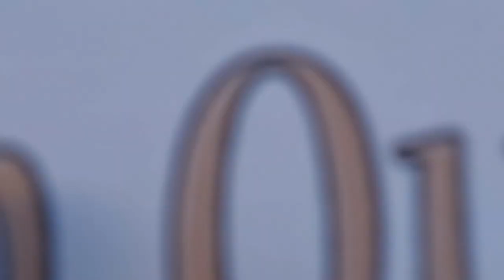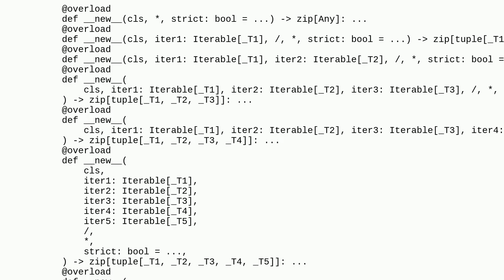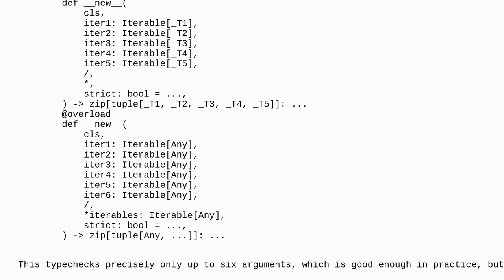Is it possible in Python to type a function that uses the first elements of an arbitrary sized ar...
Is it possible in Python to type a function that uses the first elements of an arbitrary sized arguments list

A special thanks goes out to the community

  mypy python python-typing